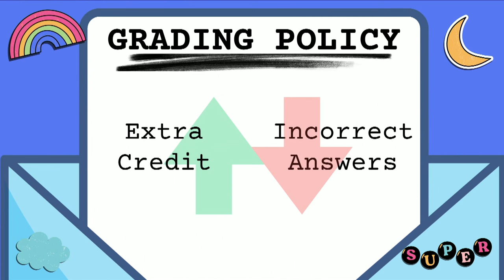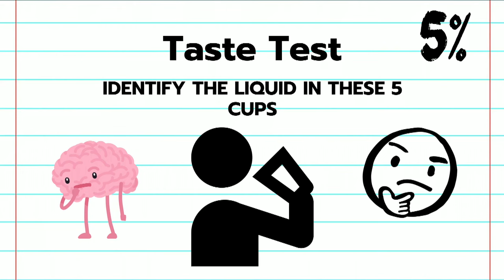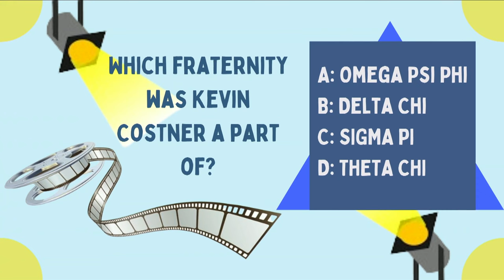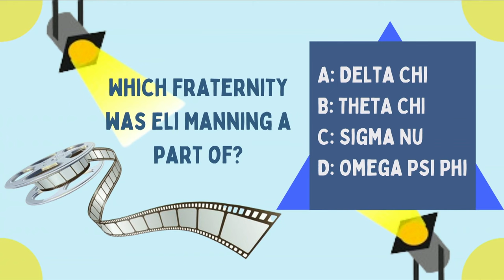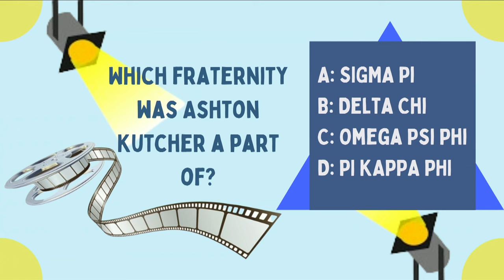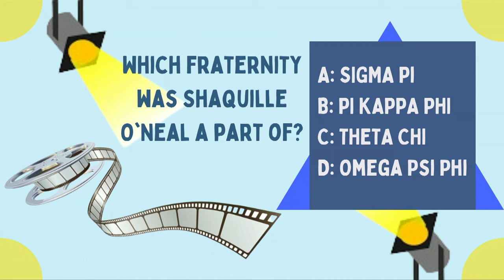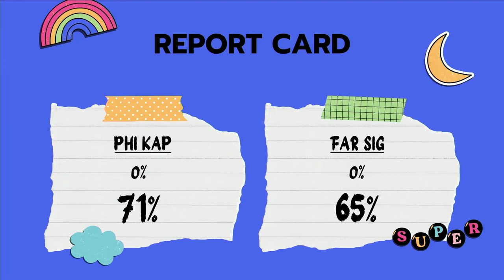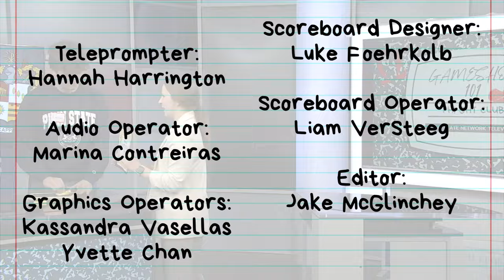GAMESHOW 101 - Phi-Ght Club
The brothers of Phi Kappa Theta and Phi Sigma Kappa go head to head in today's episode to see who the best fraternity is. Enjoy the show!